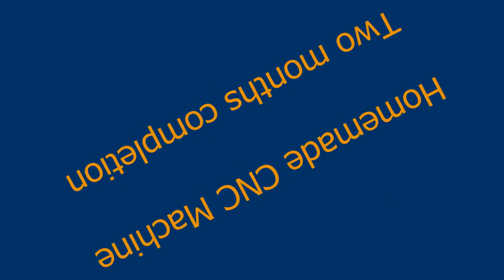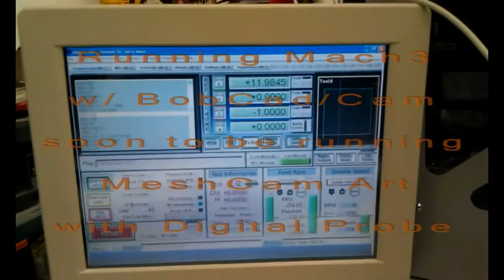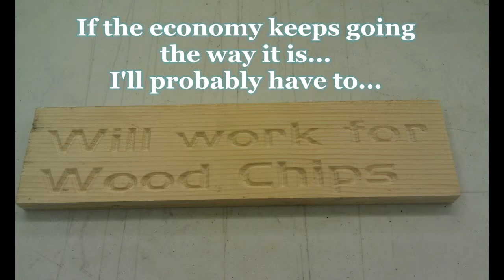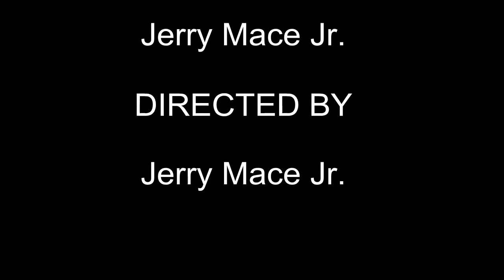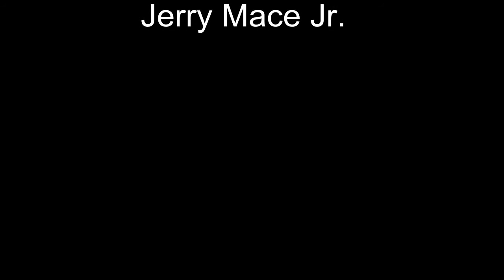Mace utube hd avi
This is a first video of the CNC Machine that was built from the ground up.